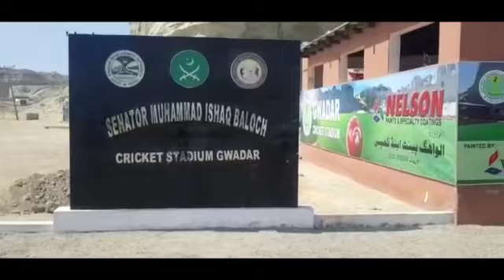Beautiful Gwadar cricket stadium